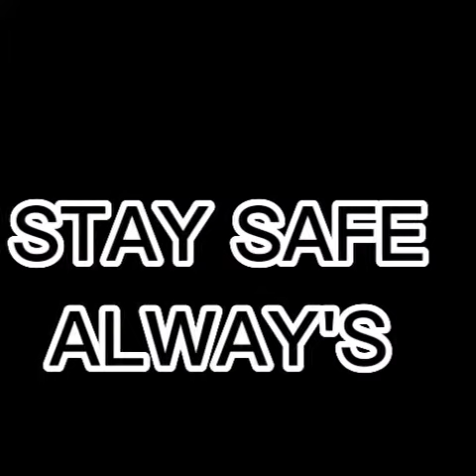TYPHOON FLORITA AYAN NA !!!typhoon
- typhoon Florita effect
- rainfall due typhoon florita